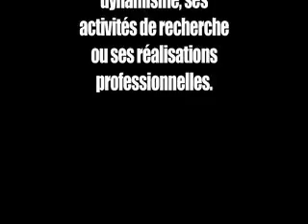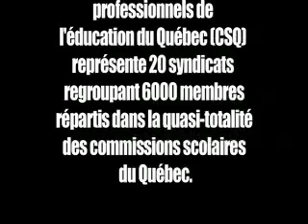Semaine des professionnelles et professionnels de l'éducation 2010 - Prix Reconnaissance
Chaque année à l'occasion de la semaine des professionnelles et des professionnels de l'éducation, la FPPE remet le prix Reconnaissance à une professionnelle ou un professionnel dont la carrière s'échelonne sur plus de 20 ans, qui s'est démarqué par son dynamisme, son leadership ou ses recherches et qui contribue à faire la promotion de nos professions. La récipiendaire de 2010 est la conseillère pédagogique Pauline Turmel.